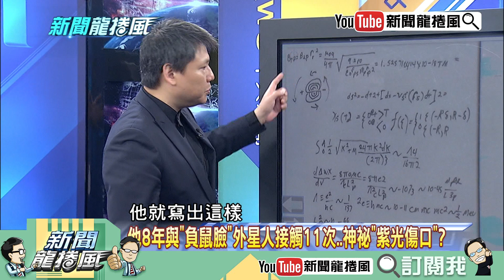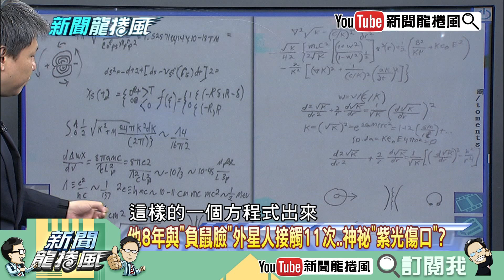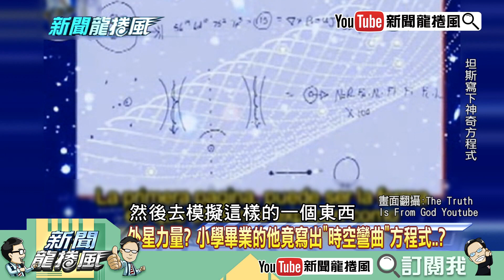《新聞龍捲風》片段 他8年與「負鼠臉」外星人接觸11次..神秘「紫光傷口」？